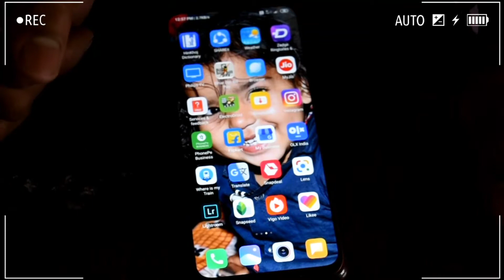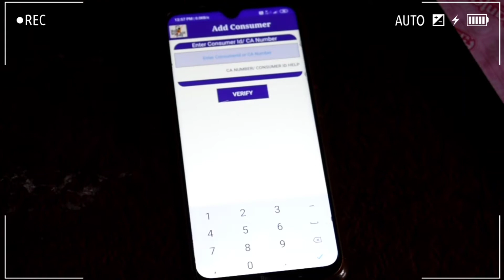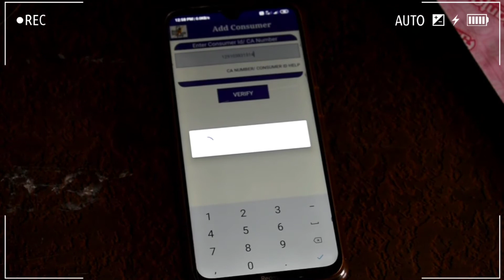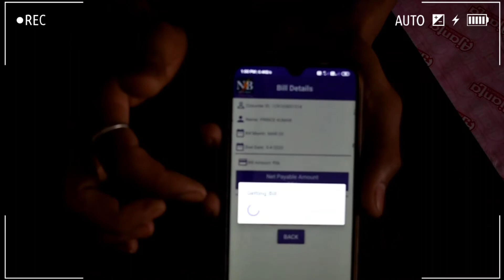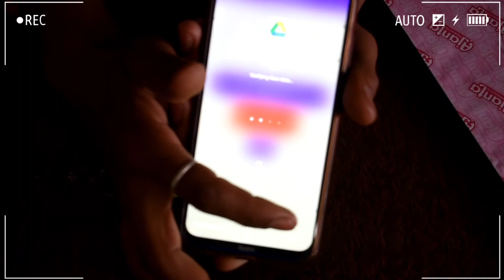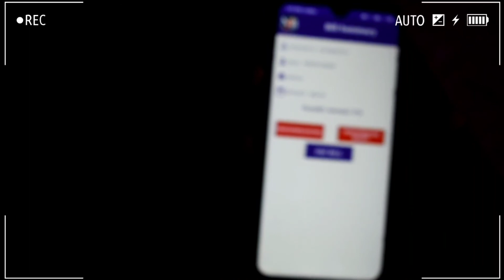ऐसे करें बिजली बिल पे और पाये 50% की भारी छूट. By Prince Tiwari blog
Bijali bil pay Karen aur pi bhari chhut by Prince Tiwari Blog